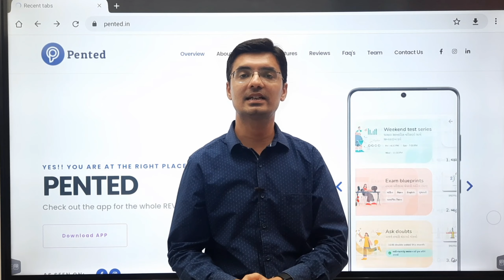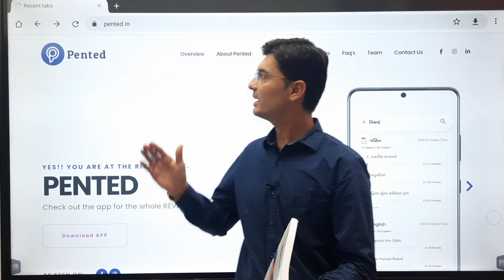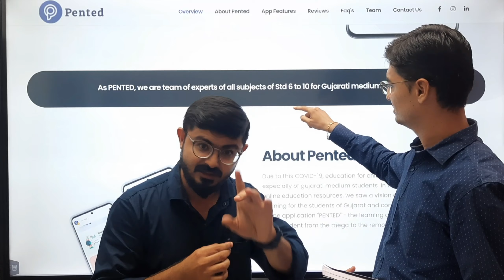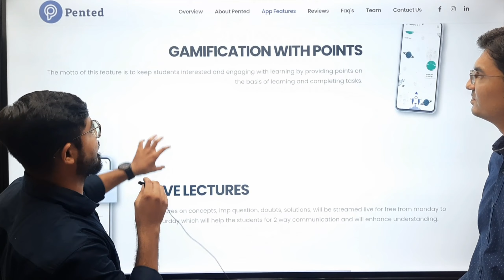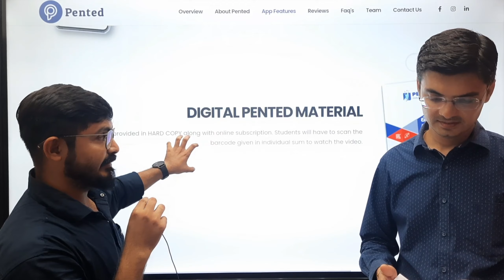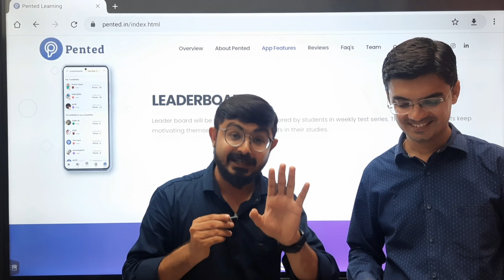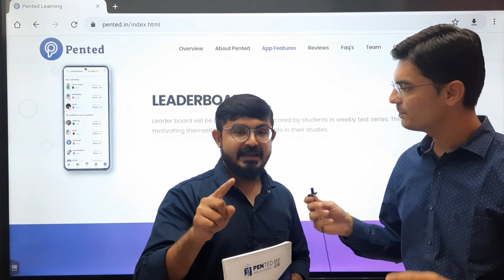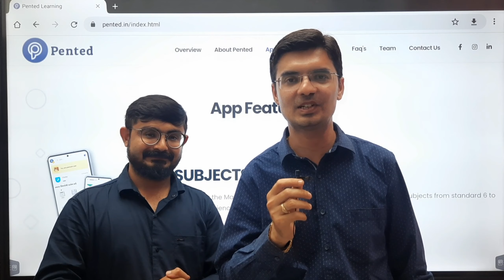STD-10 maths gujarati medium | Maths digital book | Surprise by nishant Katira sir & Meghani sir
Download Pented app :-